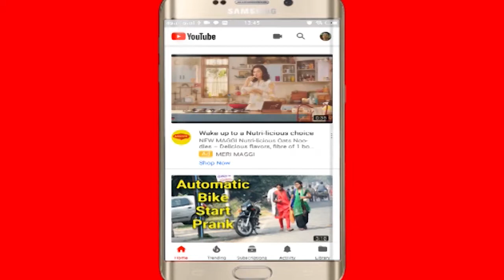viral video: भिखारी की धोती से बरसने लगे नोट | bhikari ki dhoti se nikle note | Aonenews